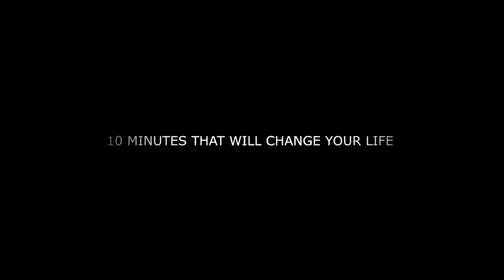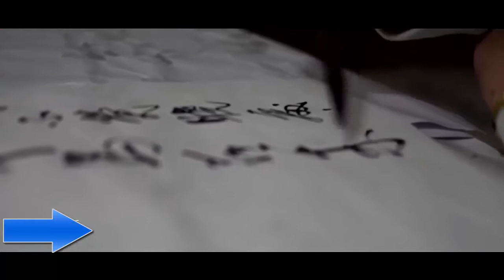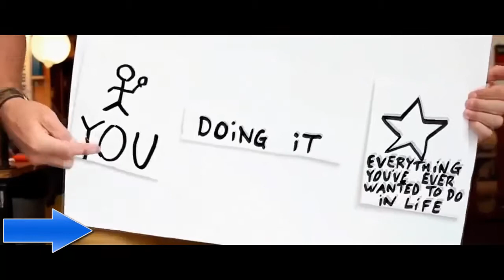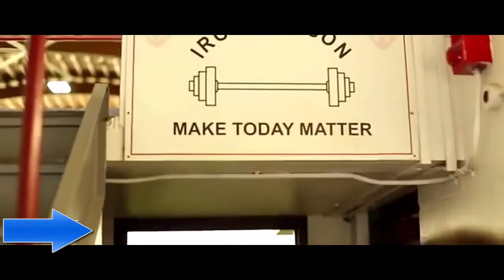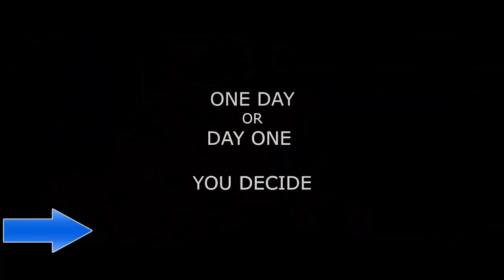Motivational Video That Will Change Your Life!